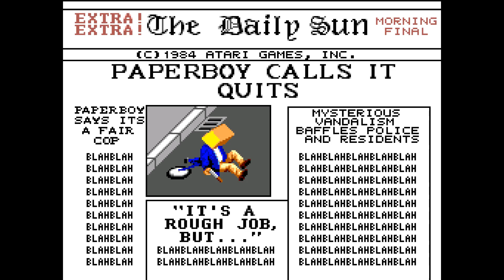Paperboy [Europe] Master System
Paperboy est le premier jeu développé au Royaume Uni pour la Master System
Paperboy is the first game developed in United Kingdom for Master System